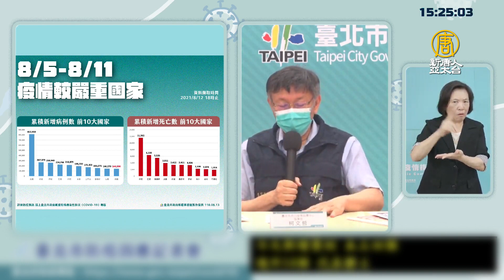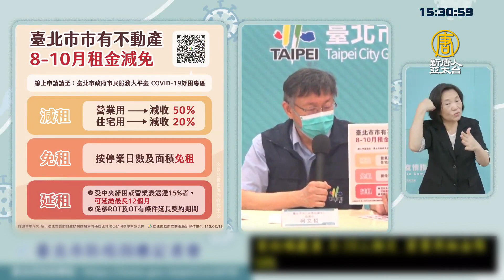新北本土時隔96天再加零！侯友宜：嚴陣以待不放鬆